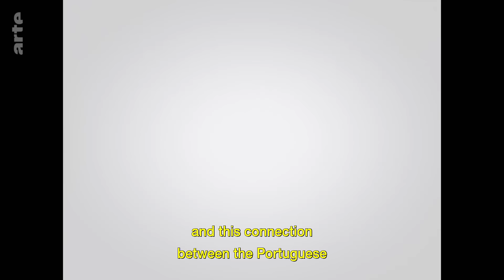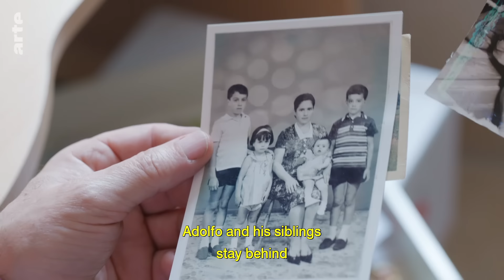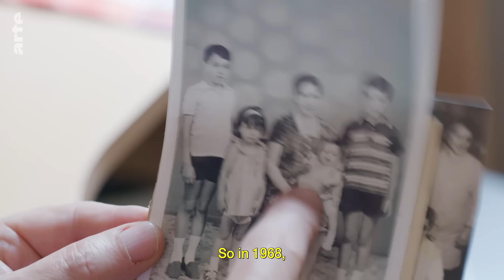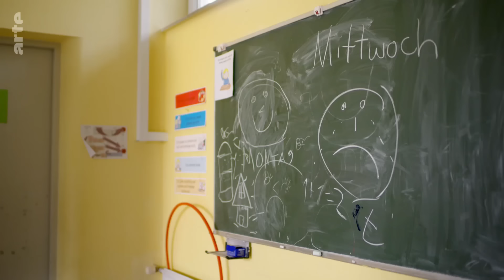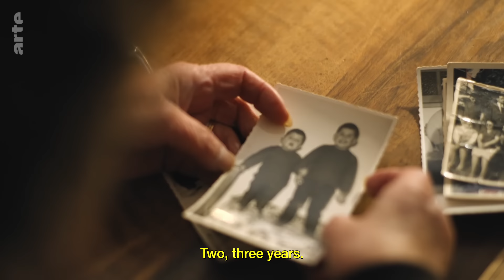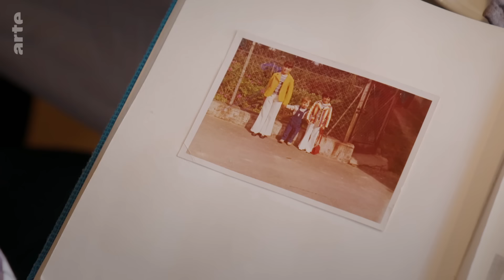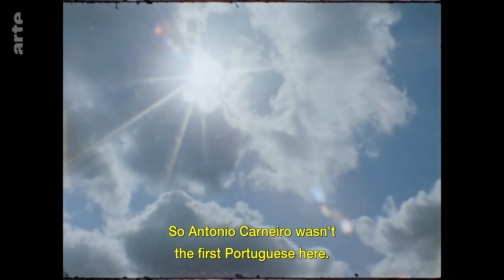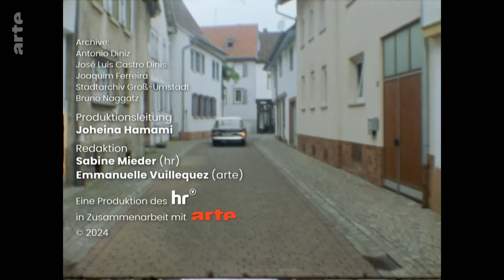The First Portuguese in a German Town | ARTE.tv Documentary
In Groß-Umstadt, a small town in the Oberwald region of central Germany, a community of Portuguese workers arrived in the 1960s. Legend has it that a young Portuguese man was travelling through the area in 1962 when his motorbike broke down… and he never left, becoming the first Portuguese person to settle there. This documentary looks at the immigrant story between Portugal and Germany.